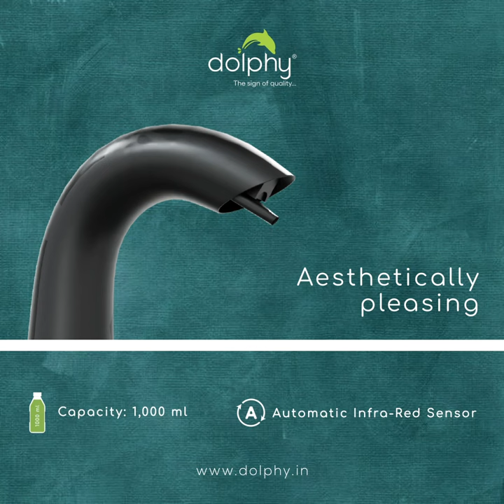Automatic Soap Dispenser | Dolphy India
Experience the future of hygiene with Dolphy's automatic soap dispenser - not only is it sleek and stylish, but it also minimizes the spread of germs, ensuring a cleaner, safer environment for all.

Keep it simple, keep it clean!!